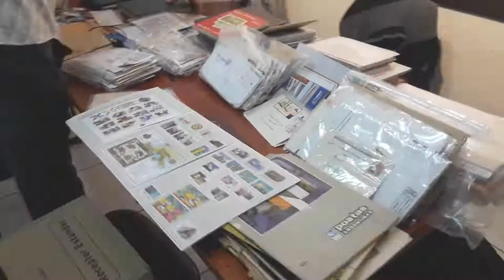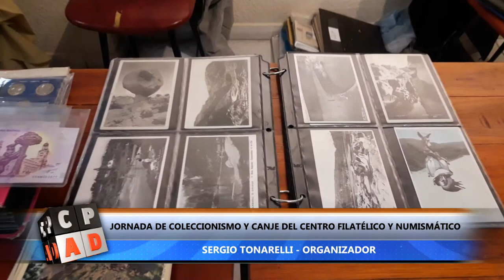JORNADA DE COLECCIONISMO Y CANJE DEL CENTRO FILATÉLICO Y NUMISMÁTICO DE CARLOS PAZ